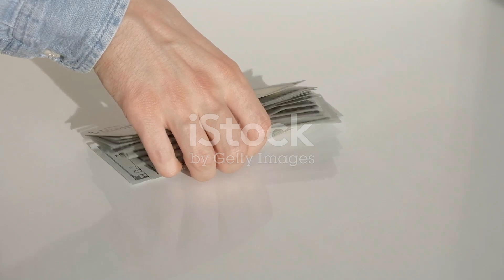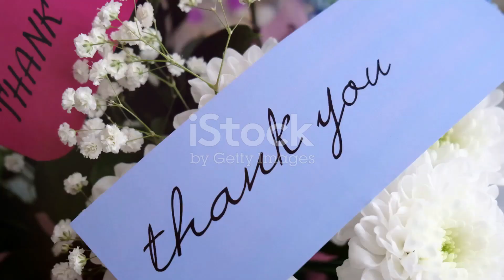Forehead Pain- Reasons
Day 98/100